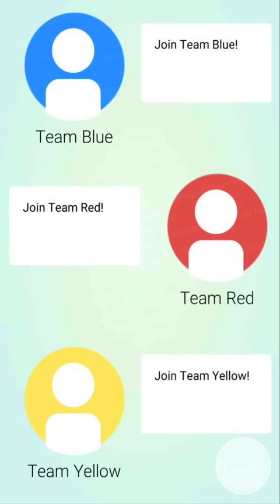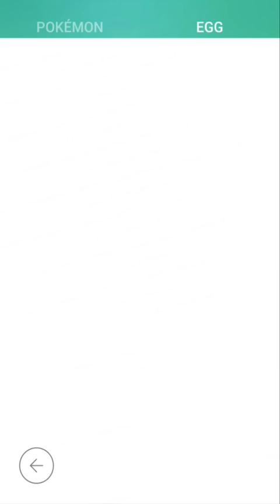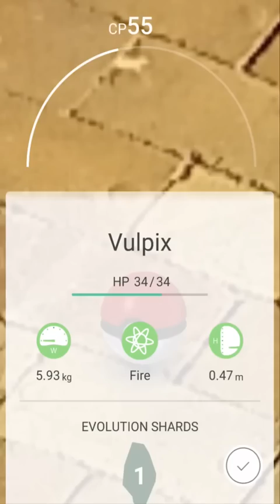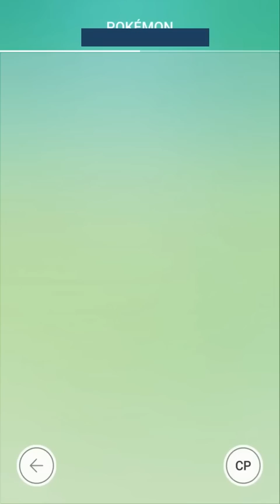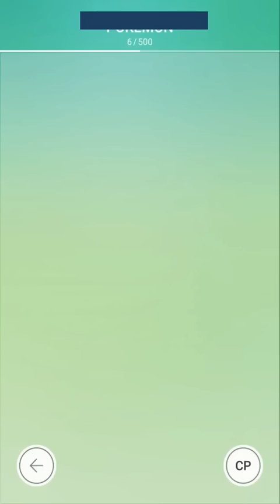Cách chơi Pokemon Go: chọn nhân vật, bắt thú, lựa đồ...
Đây là đoạn video mô tả quá trình tạo nhân vật, chọn giới tính, màu sắc cho phòng gym, điều khiển Pokemon, đi lòng vòng quanh bản đồ, sử dụng camera của điện thoại để làm thực tế ảo và nhiều thứ khác. Anh em nào thích Pokemon Go có thể xem để có cái nhìn rõ hơn về game này. Hiện tại Pokemon Go chỉ mới được thử nghiệm tại Nhật, Úc và New Zealand, hi vọng nó sẽ sớm đến Việt Nam để chúng ta có thể vui vẻ thưởng thức trò chơi này.